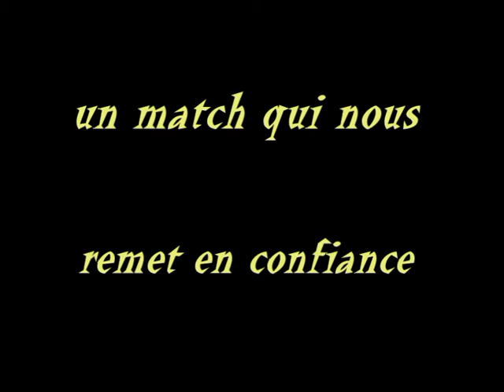STADE MONTOIS 15 LYON OLYMPIQUE UNIVERSITAIRE 15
le stade montois arrache le match nul 15/15